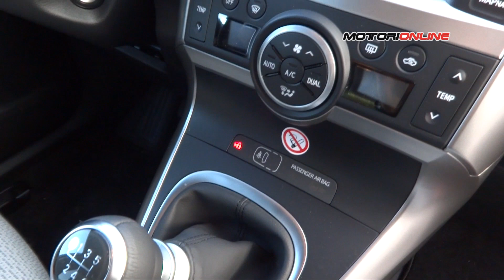Toyota Verso MY 2014 1.6 D-4D, primo contatto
La Toyota Verso può ora contare su un nuovo motore diesel, sviluppato in collaborazione con BMW. Tutti i dettagli su